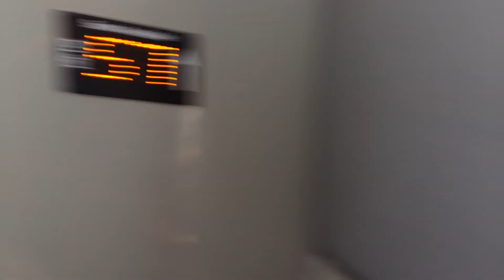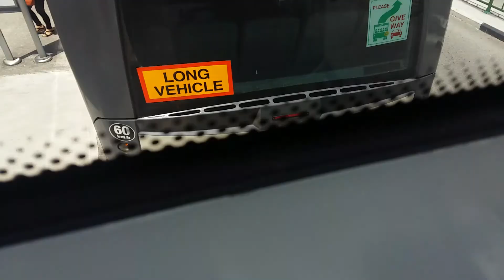SG5869R On Sv 807. MAN A95 DD Bus. (Batch 3).♿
Bus Registration Plate: SG5869R. ♿
SMRT Bus Service: AMDEP Service 807.
SMRT Current Bus Sv: AMDEP Sv Spare.
SMRT Bus Depot: Ang Mo Kio Depot. (AMDEP).
- Afternoon Bus Ride From Yishun Evangel Family Church Bus Stop - Yishun Opp Blk 798 Bus Stop. (Aft Khatib MRT Station).
- Recorded On Monday. 22 January 2018.
@ 12:34PM.

- Bus Operator: SMRT Bus. ♿
- Bus Package: Seletar. (SBS Transit).
- Emission Standard: Euro V.
MAN ND323F A95 |Production Batch| Double Deck Bus. (Batch 3). MAN Lion's City DD. (Facelift). ♿

- Bus Purchased Under Bus Contracting Model. (BCM). Under Land Transport Authority. (LTA).

- SMRT Bus In LTA Lush Green Bus Livery. SG❤BUS. Moving Ahead Together.

- SMRT Bus In SMRT Bus Body Specifications & SMRT Bus In SMRT Bus Interior Specifications.

- Additional Features: USB Charging Port With Cover Inside Lower Deck & Upper Deck On This Bus. 🔌📲🔋